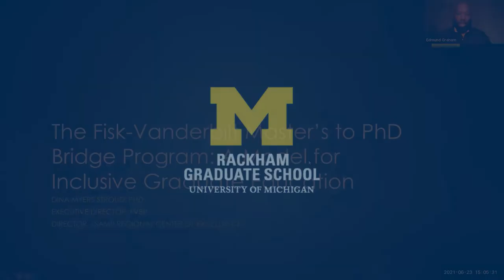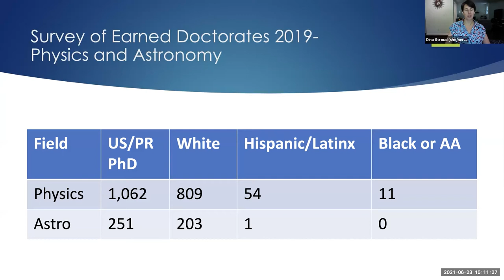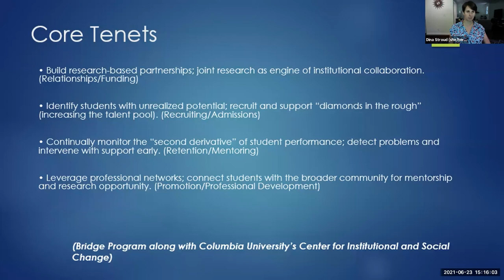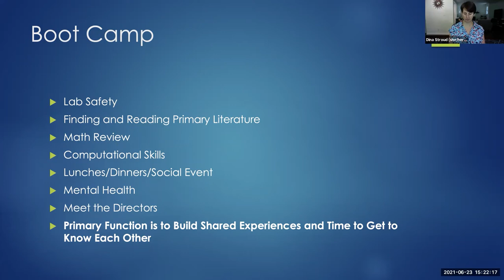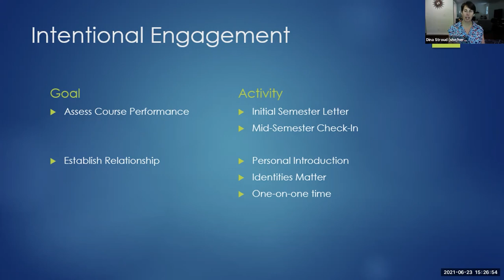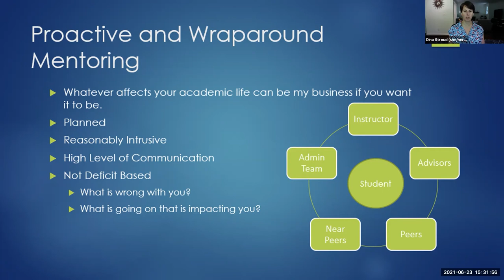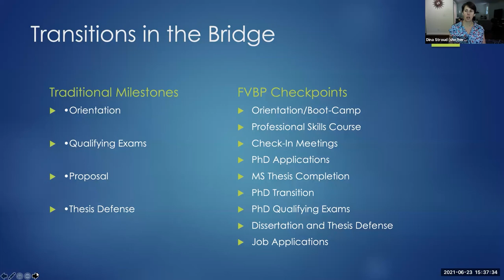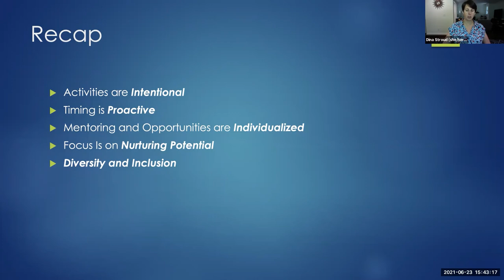MSI Coffee Chat: Fisk to Vanderbilt Master's-to-Ph.D. Bridge Program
Session Overview:

This talk will provide an overview of the Fisk-Vanderbilt Master's to Ph.D. Bridge Program (FVBP) Model for inclusive graduate education. Further, Dina Myers Stroud will present findings from a study conducted as part of the Fisk-Vanderbilt LSAMP Regional Center of Excellence in Broadening Participation to understand what FVBP activities students report as contributing to their success. This session will be of particular interest to those looking to build on their mentoring practices and develop activities to foster a sense of community.

Presenter Bio:

Dina Myers Stroud serves as faculty at both Fisk and Vanderbilt University. As the executive director of the Fisk-Vanderbilt Master’s to Ph.D. Bridge Program (FVBP) since 2012, Stroud strives to advocate for and mentor students from underrepresented and underserved groups into and through STEM Ph.D. programs. In 2018, Stroud began serving as the director of the LSAMP Regional Center of Excellence in Broadening Participation. There she directs educational research centered on the FVBP, in collaboration with the Peabody School of Education at Vanderbilt and the American Institutes for Research. Trained as a development biologist, Stroud did postdoctoral work in cardiovascular research at UCLA, NYU and the Vanderbilt University Medical Center. She is also a certified national research mentoring network mentor training facilitator and was part of the original team behind the development of mentor-mentee supportive technology known as MyNRMN.